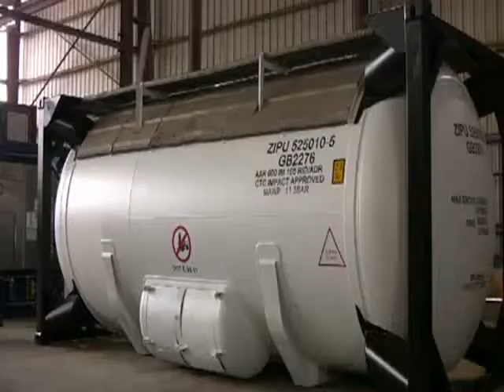Multimodaler Tank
oder ortsbeweglicher Tank Kap 6.7 ADR. In der Regel unterscheiden sich ortsbewegliche Tanks im äußeren Erscheinungsbild nicht von Tankcontainern